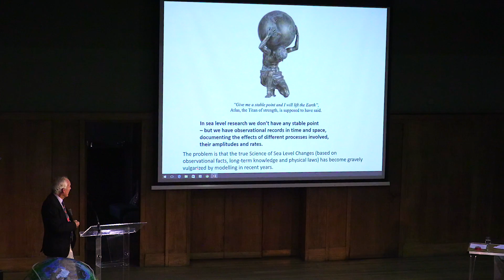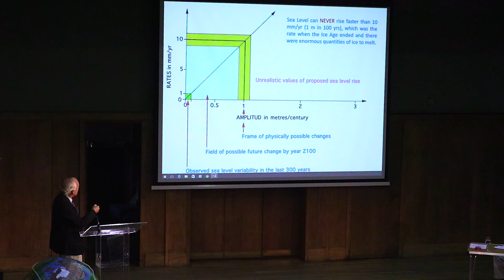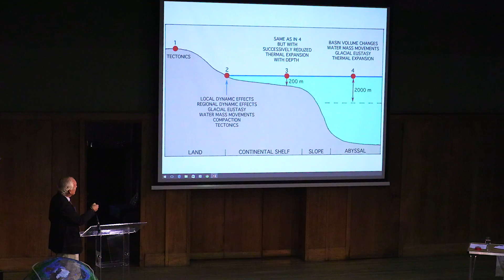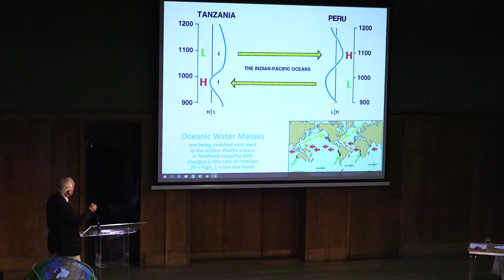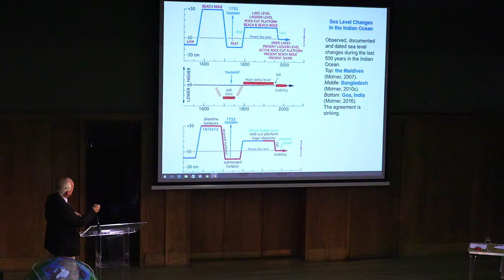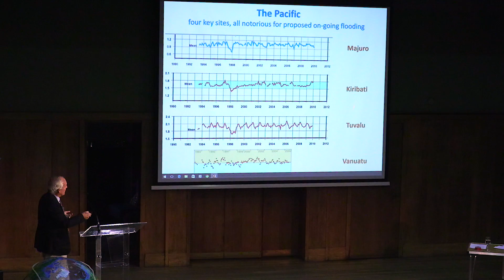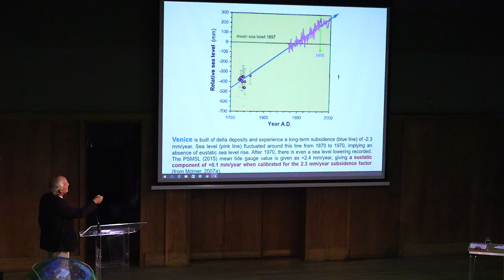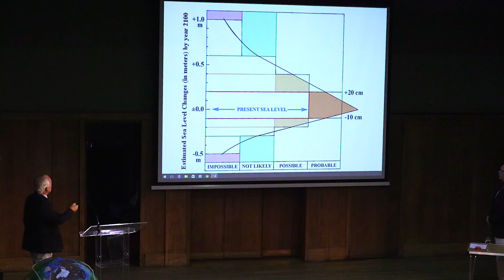The London Conference on Climate Change 2016 Nils-Axel Mörner.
Modelled vs observed sea-level changes.